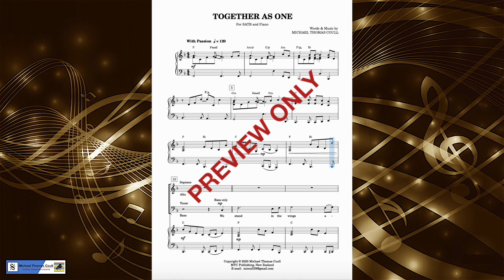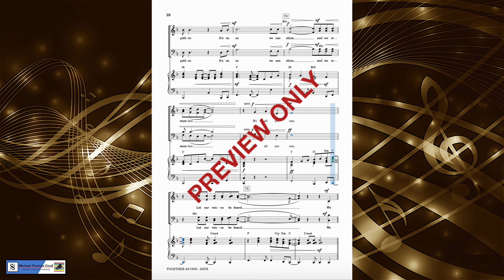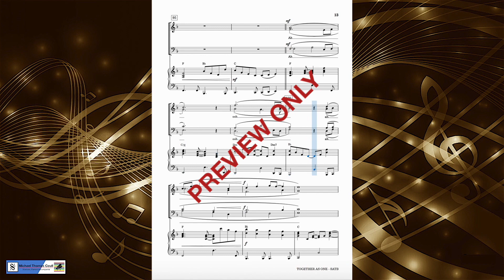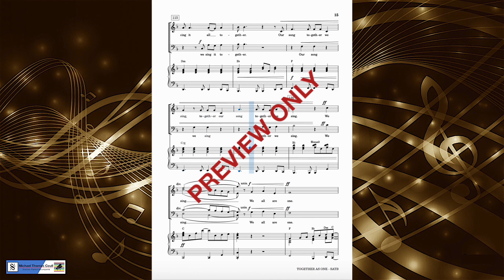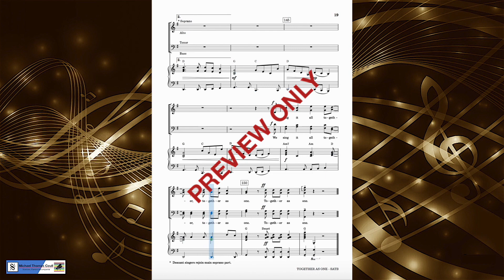Together As One - SATB Choral Vocal Part: Alto by Michael Thomas Coull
Together As One by Michael Thomas Coull
Choral composition for SATB and Piano
This choral composition published by MTC Publishing, 2023

Video Recorded using MuseScore and QuickTime